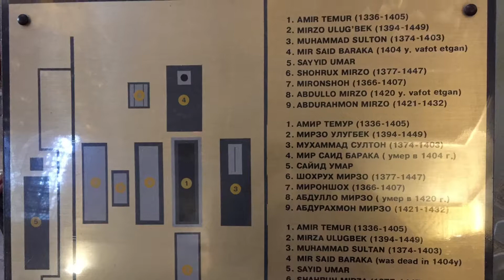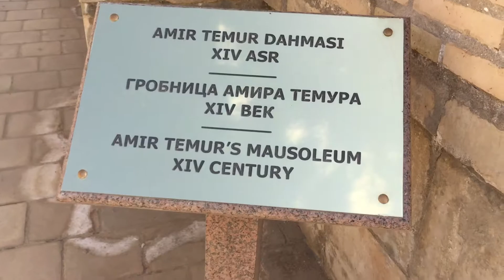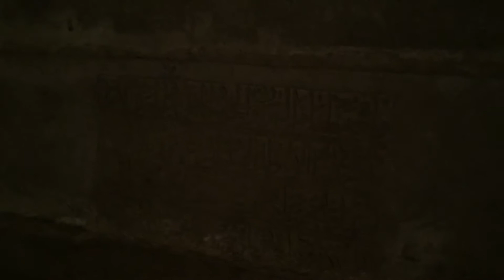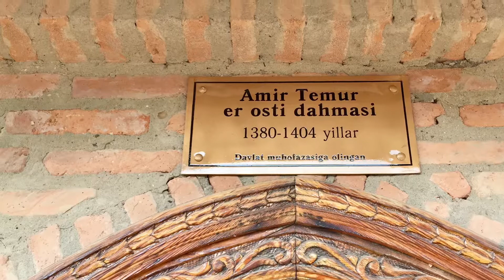Uzbekistan, Amir Temur Mausoleums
This is the original mausoleum, until the earthquake in the XVI century in Sahrizab, and the one where his remains rest in Samarkand, Uzbekistan.